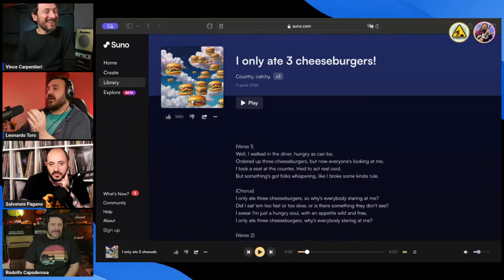Hendrix è morto ma la musica è più viva che mai! Con Salvatore Pagano e Vince Carpentieri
Amanti della sei corde e appassionati di musica, segnatevi questa data: Giovedì 11 Aprile, ore 21.30, per una diretta unica nel suo genere: 'Hendrix è morto ma la musica è più viva che mai! Con Salvatore Pagano e Vince Carpentieri'. In questa serata speciale, parleremo di come la musica del passato continua a influenzarci, ma anche di come possiamo trovare ispirazione e bellezza nelle sonorità contemporanee.

Vince Carpentieri, noto per la sua attività didattica, insieme a Salvatore Pagano, esperto musicale e curatore della rubrica "Ti Presento Un disco" su Musicoff ci offriranno spunti unici su come rimanere connessi con le radici della musica pur abbracciando le novità e le innovazioni del panorama musicale attuale.

Sarà l'occasione perfetta per discutere di perché siamo così legati alla musica del passato e di come possiamo superare questa visione, riconoscendo che anche nella musica di oggi esistono gemme che meritano di essere scoperte e celebrate.

Vuoi parlare della tua passione per le chitarre, pedaliere ampli e chitarre e ti sei rotto dei mille social? Iscrivit al server Discord "I Chitarristi della Porta Accanto"

Se vi piacciono i miei contenuti e volete darmi una mano potete acquistare uno dei prodotti che utilizzo e che ho utilizzato nei miei video dal link al mio store qui in basso:

Gadget tecnologici:
Sony ZV-E10
Sigma 30mm 1.4
Neweer NL-288arc
Xiaomi Led Bulb Color